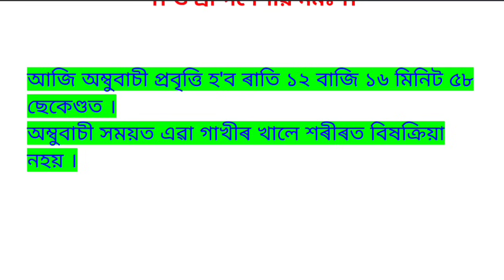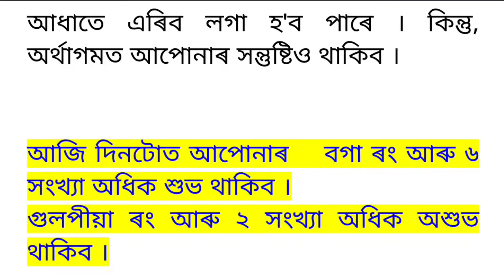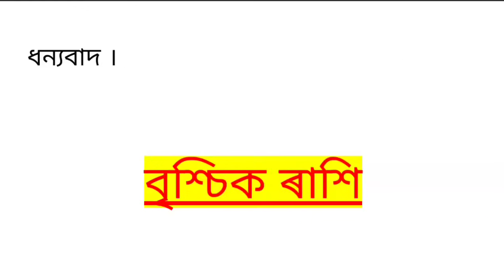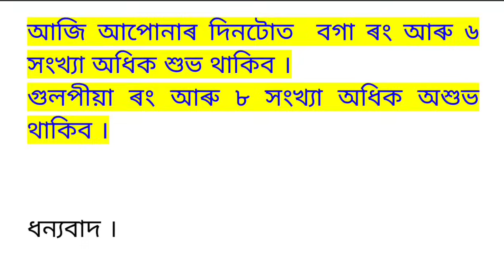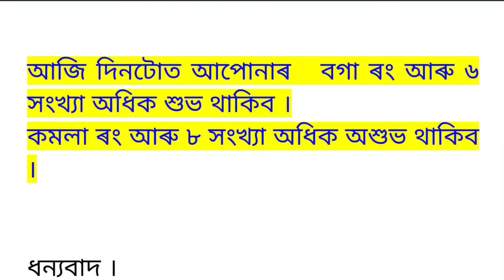ASSAMESE DAILY RASHIFAL 21-06-2024 | ASSAMESE ASTROLOGY | NAVAGRAHA ASTROLOGICAL CENTRE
People often ask me about rashifal 2024? Here is complete details of 12 zodiac signs. We discuss everything about today rashifal and also describe appropriate solutions.